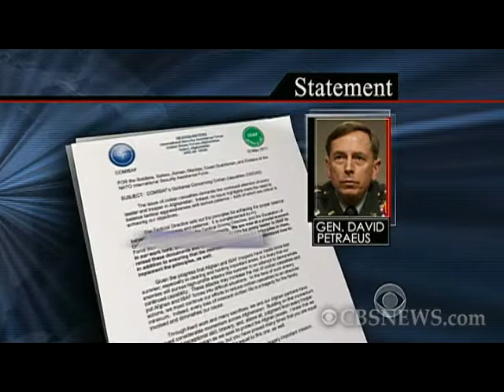Karzai demands end to air strikes targeting homes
Following a NATO air strike in Afghanistan which resulted in the deaths of women and children, Afghan President Hamid Karzai has ordered an end to all air strikes targeting homes.  David Martin reports.